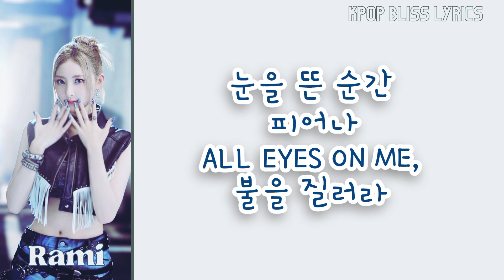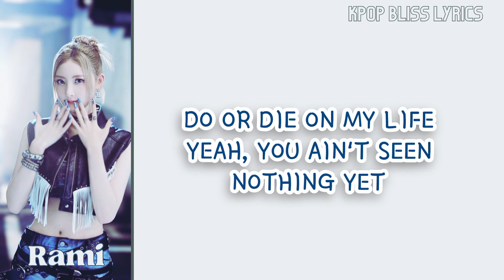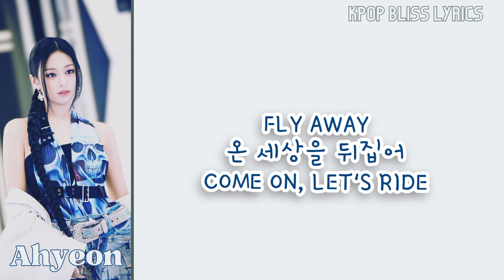BABYMONSTER - SHEESH | Lyric video (Korean Lyrics)